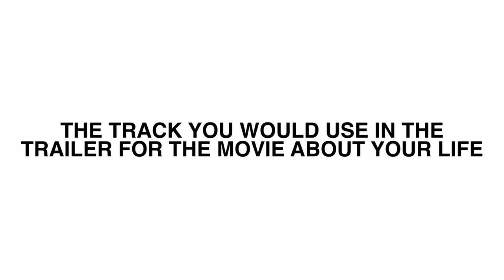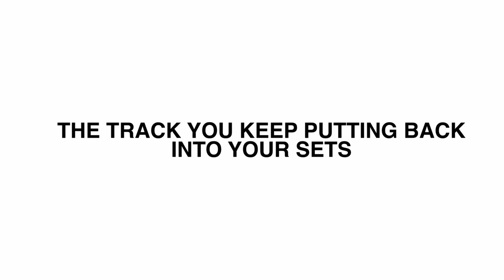Which Track Got Loco Dice Obsessed With Electronic Music?👀 His Journey Through Sound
Loco Dice is the master of the dancefloor journey, but today he’s prepared a different kind of trip as he takes you on his Journey Through Sound.